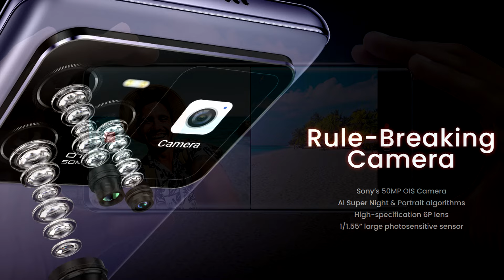Lava Agni 3 первый обзор на русском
В этом видео рассмотрим поближе новинку от компании Лава, бюджетный смартфон с двумя амолед дисплеями Lava Agni 3

Данное видео не является рекламой и носит исключительно нейтральный характер. Видео-обзор создан для того, чтобы продемонстрировать продукт или устройство, а также дать о нем подробную информацию. Любые выводы — это субъективное мнение автора, и оно может не совпадать с вашим